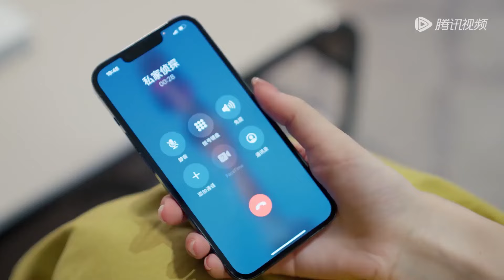老公和小三親得忘情，沒想到出差的太太突然回家，嚇得腿都軟了！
👠 劇名（Drama Name）:【影后的复仇 Revenge of the Best Actress】